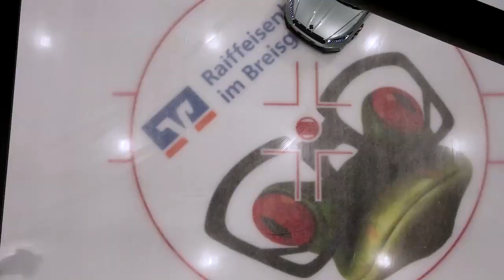17.12.2023 - Highlights - EHC Freiburg vs. Eisbären Regensburg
Highlights zum DEL2 - Spiel EHC Freiburg vs. Eisbären Regensburg